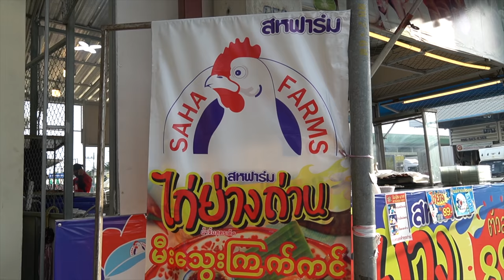24 Hours Non Stop! 600 Roasted Chicken Daily! Amazing Charcoal Grilled Chicken - Thai Street Food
24 Hours Non Stop! 600 Roasted Chicken Daily! Amazing Charcoal Grilled Chicken - Thailand Street Food

💰 Price
🔴 Grilled Chicken 89 THB

🔍 Business Name
🔴 สหฟาร์ม ไก่ย่าง

📍 Location
🔴 Simummuang market, Pathum Thani